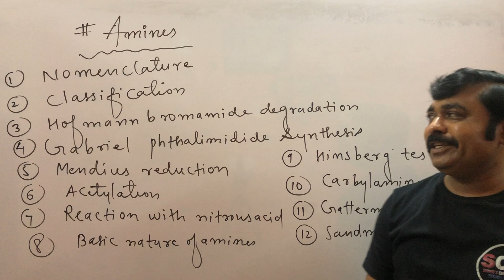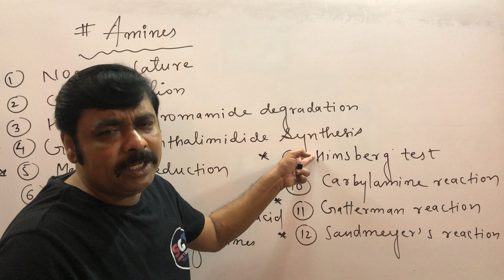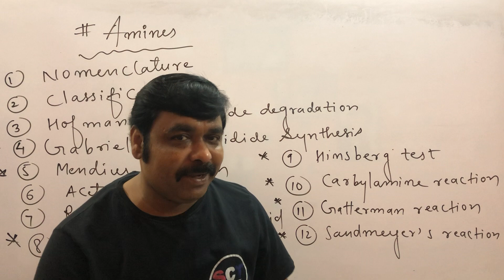Important Questions For MHT-CET 2021 Exam # Amines